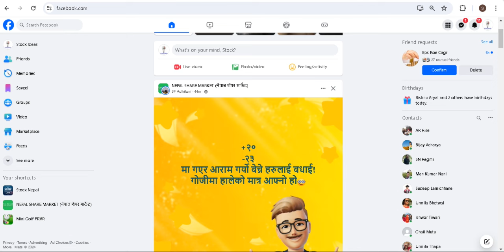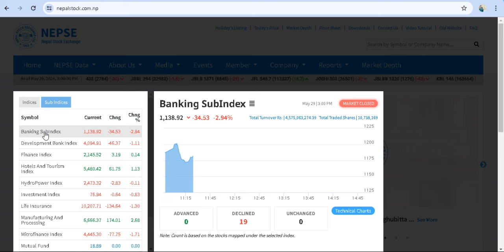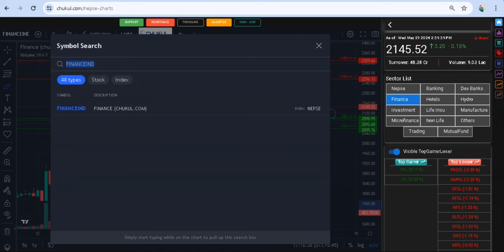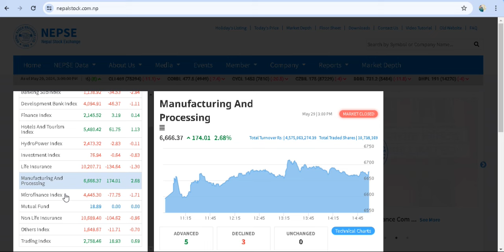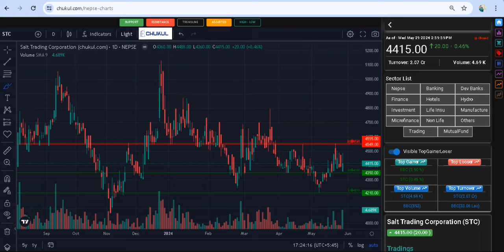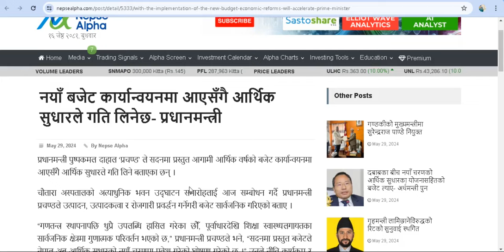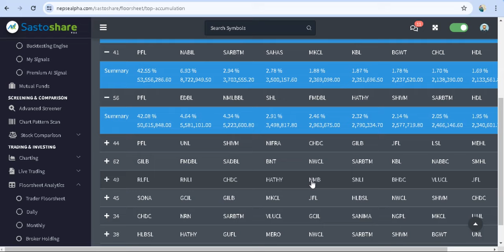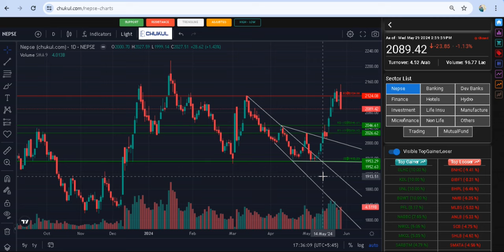NEPSE Update Daily।२०८१।०१।१६।।market update। share market news।stock ideas।stockideas।वुल मन्त्र